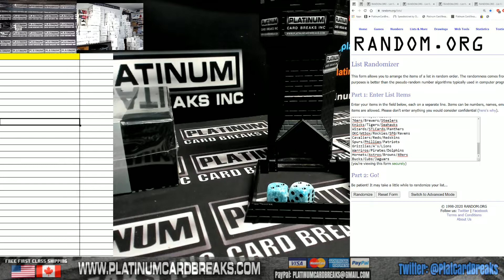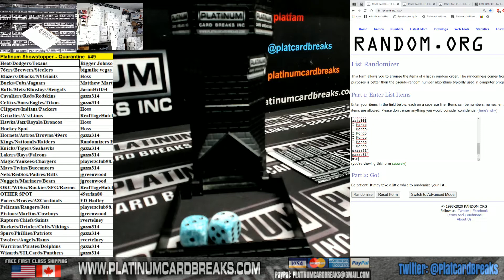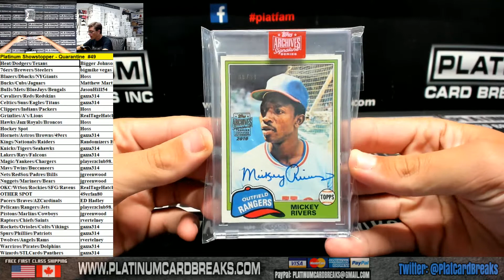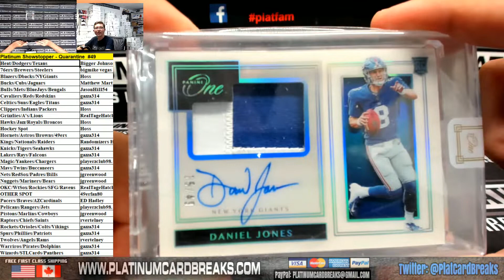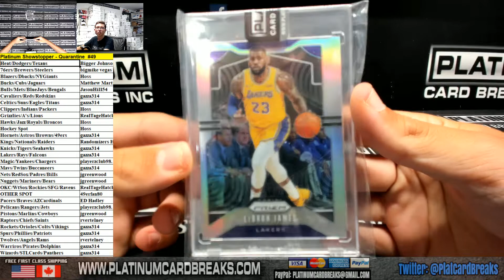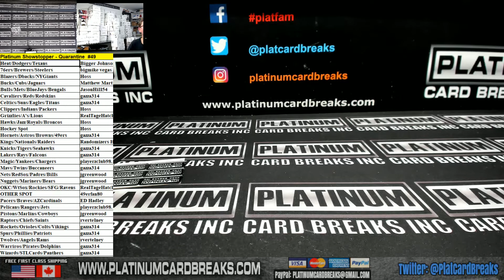Platinum Showstopper Quarantine #49